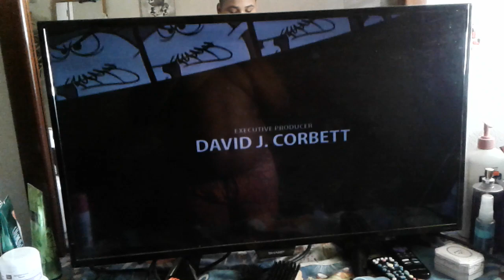July 25, 2019